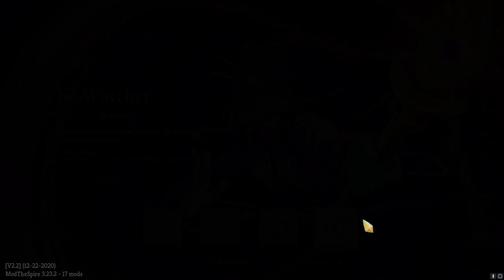Let's Play Slay the Spire Library of Ruina Eps.134 "Sleepy Slaps"